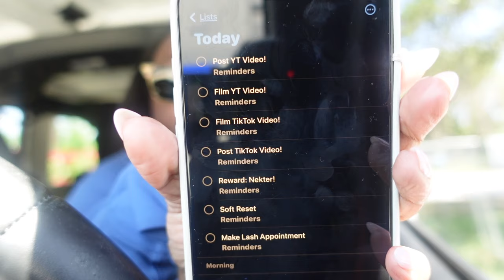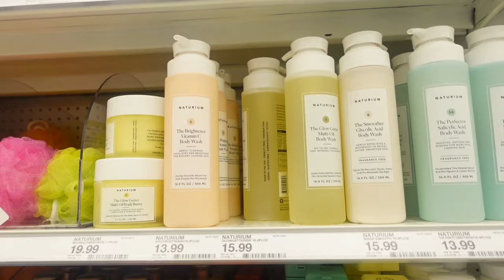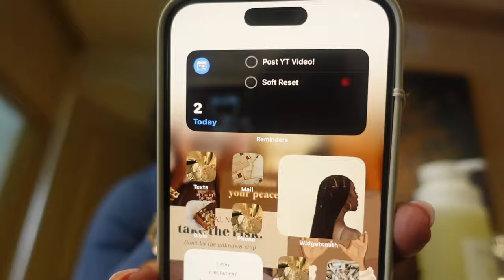I got a MRI | Friday Vlog | Snippet